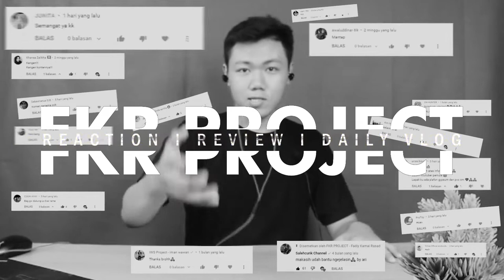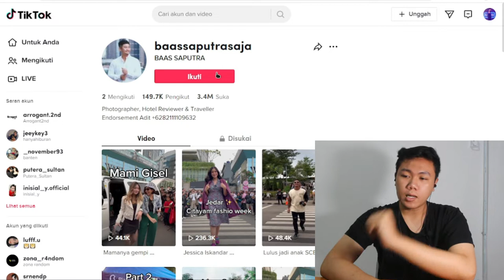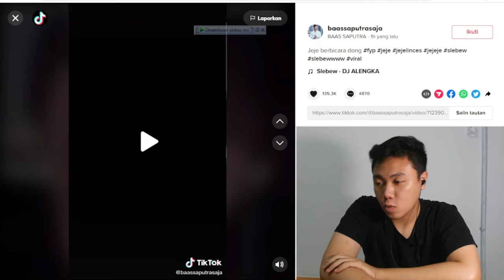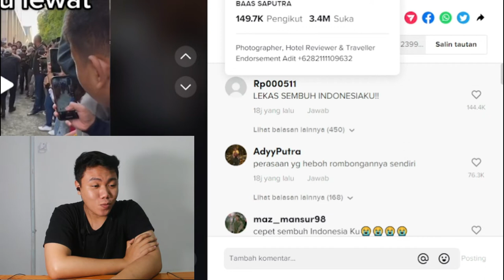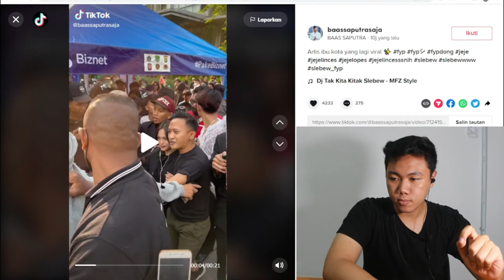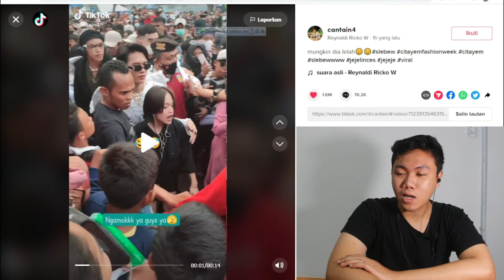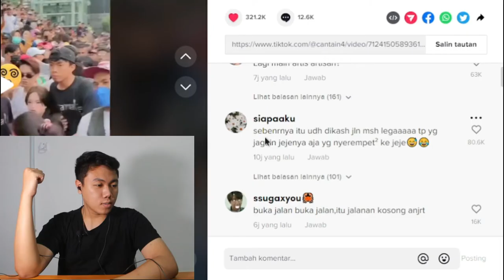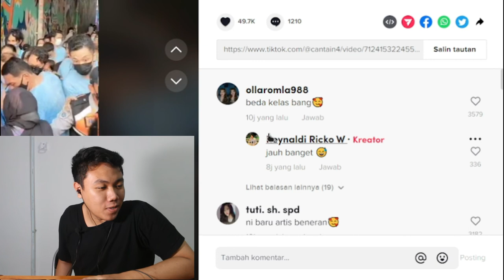Ooo Jeje 'Slebew' Ngamuk Dan Marah marah di Citayam Fashion Week, Saat Di Kerumunan I FKR PROJECT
Hallo gaes kali ini kita bikin video tentang yang kini tengah viral tampak emosi dan marah ketika berjalan di tengah kerumunan.
Tampak dalam video tersebut Jeje Slebew mengenakan kaos hitam dengan gaya rambut pendeknya yang biasa. Ia tampak dijaga oleh beberapa orang untuk melewati kerumunan orang yang sudah menunggunya.

TYTTJAV
(TYTTJAV = Huruf besar semua ya) 🥰

Thankyou ❤️
Upload
Senin - Minggu
Hastag
citayem,
citayam fashion week,
citayam,
citayam fashion,
citayam grande hills,
citayam grande hills 2,
citayam sudirman,
citayam pride,
citayam fashion week sudirman,
citayam macet,
citayam fashion week jeje,
citayam street,
citayam asri residence,
citayam alay,
citayam anies,
agus citayam,
anak citayam ke sudirman,
agus citayam tv,
anak2 citayam,
aksen citayam,
alvin citayam,
anies citayam,
anak gaul citayam,
anak muda citayam,
al busyro citayam,
citayam bni city,
citayam bojong gede,
citayam bogor,
citayam bonge,
citayam berduka,
citayam banjir,
citayam bojong,
bonge citayam,
bocah citayam,
citayam bni,
congo vs pentolan citayam,
bonek ribut sama pentolan citayam,
congo vs wahyu pentolan citayam,
bonek berantem sama pentolan citayam,
congo vs citayam,
bojong gede dan citayam,
berapa harga outfit lo citayam,
bogor citayam,
citama citayam,
citayam city,
citayam cimeng,
citayam cs,
citayam cinta diam diam,
cimeng citayam,
cita citayam,
circle citayam,
kisah cinta citayam dan pangeran udin,
kisah cinta citayam,
citayam dukuh atas,
citayam ke sudirman,
citayam daerah mana,
citayam drone,
citayam dan bojong gede,
citayam dr tirta,
citayam dimana,
citayam di,
desa citayam,
dangdut citayam,
daerah citayam,
dr tirta citayam,
dukuh atas citayam,
kecelakaan kereta di citayam,
rumah di citayam,
kecelakaan di citayam,
rumah murah di citayam,
fashion day citayam,
ebeg citayam,
edccash citayam,
citayam fashion week dr tirta,
citayam fashion week viral,
citayam fashion week roy,
citayam fashion week tiktok,
citayam fashion week reaction,
citayam fashion week shorts,
citayam fashion week slebew,
citayam fashion week wawancara,
fashion anak citayam,
fenomena citayam,
fashion street citayam,
fenomena anak citayam,
fenomena bocah citayam,
fenomena anak citayam ke sudirman,
fenomena citayam fashion week,
fesyen citayam,
fashion show anak citayam,
jeje citayam fashion week,
citayam gang,
citayam green park 2,
citayam grande asri 2,
gaya citayam,
geng citayam,
green citayam,
game citayam,
sisi gelap citayam,
gambus citayam,
gen z citayam,
sudirman citayam bojong gede depok,
citayam hari ini,
hypebeast citayam,
harga outfit anak citayam,
citayam interview,
citayam indonesia,
interview citayam,
citayam itu dimana,
insert citayam,
interview anak citayam,
interview bocah citayam,
istri agus citayam,
iklan dufan citayam,
citayam jamet,
citayam jeje,
citayam jakarta,
citayam jaman dulu,
jamet citayam,
citayam jaksel,
jl citayam,
jambu citayam,
john citayam,
jeje bocah citayam,
jeje citayam,
jalan jalan ke citayam,
jalan sudirman citayam,
jj royal citayam,
joget anak citayam,
citayam kereta,
citayam kurma,
citayam krl,
citayam kecelakaan,
citayam ke nambo,
citayam kampung kelapa,
kota citayam,
kereta citayam,
kurma citayam,
krl citayam,
kereta vs mobil di citayam,
kronologi krl tabrak mobil di citayam,
kereta tabrak mobil di citayam,
kereta api citayam,
kecelakaan hari ini di citayam,
kereta api tabrakan di citayam,
citayam lucu,
lagu citayam,
al busyro citayam live,
anak2 citayam lucu,
lapak pertanian citayam,
gang laskar citayam,
green lovista citayam,
laka citayam,
laka kereta citayam,
lapor pak citayam,
bonek lawan pentolan citayam,
citayam mobil,
citayam miners,
citayam media tv,
mami citayam,
meme citayam,
mobil citayam,
mall citayam,
muda mudi citayam,
citayam si anak miskin,
mas ari citayam,
mobil tertabrak kereta api di citayam,
mobil tabrak krl di citayam,
mobil ketabrak kereta di citayam,
muka wahyu pentolan citayam,
mobil ketabrak kereta citayam,
mobil ditabrak kereta di citayam,
mobil tertabrak kereta di citayam,
mampir ke citayam,
citayam nambo,
citayam nutrisari,
sokin ngopi citayam,
nutrisari citayam,
sokin ngopi mari citayam,
tempat nongkrong anak citayam,
citayam ogah diem,
citayam outfit,
citayam ozawa,
outfit citayam,
orang citayam,
iman citayam,
ootd citayam,